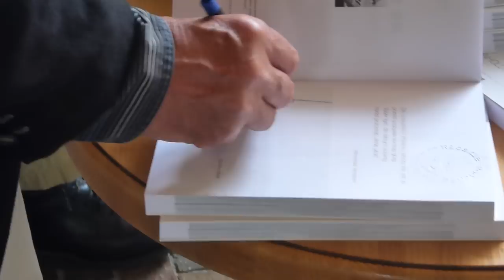Reinhold Messner - autograf autora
Reinhold Messner -autograf autora - ,,Na szczycie-kobiety na górze,, - Solda -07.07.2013r.